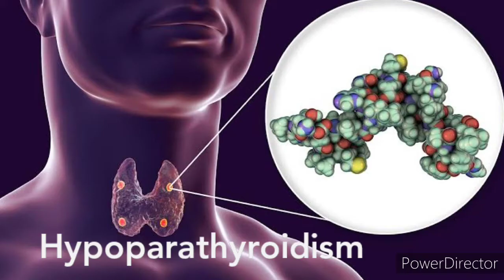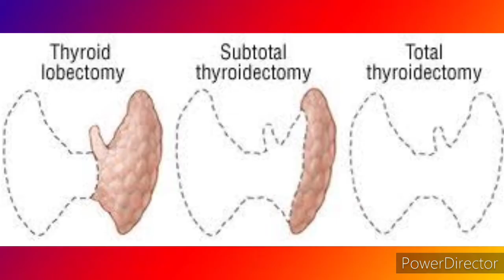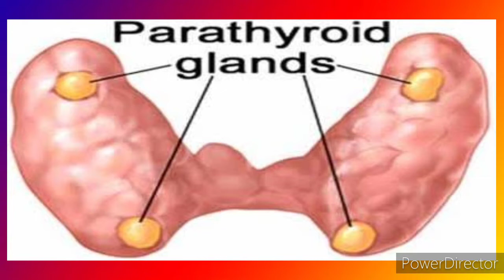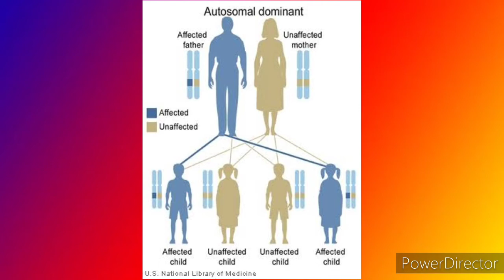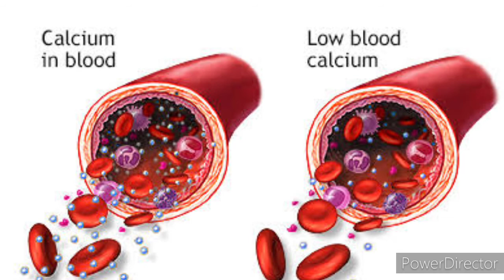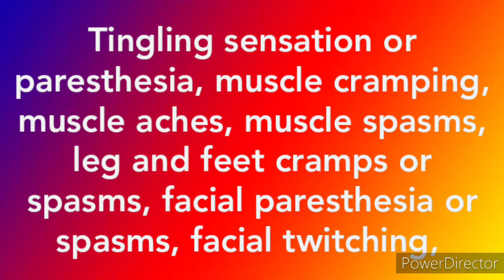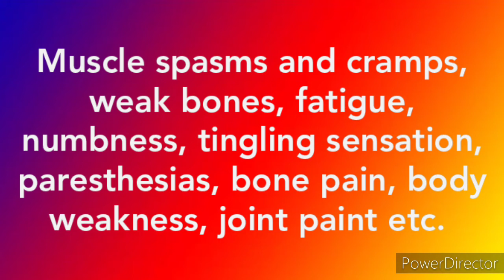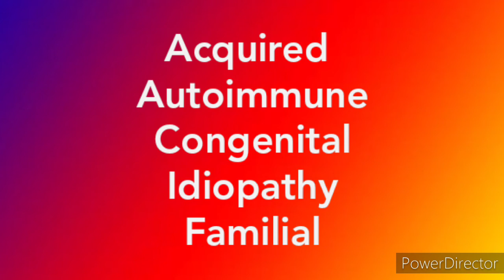HYPOPARATHYROIDISM (Tagalog)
Nursing Topic